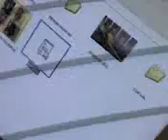casa da maari, 02/10/08 *-*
É MEEU! O_O'